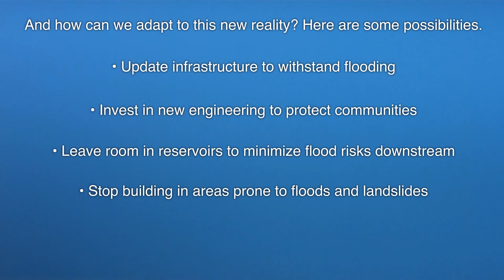Extreme Rainfall and Flooding, as Earth Warms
Global warming puts more water vapor in Earth's atmosphere. And what goes up, must come down. Eventually, the increase in water vapor will fall out of storms in heavy downpours, often resulting in flooding. But there are steps we can take to lessen the damage.

Producer/Host: Kelly Kizer Whitt

Story Editor: Deborah Byrd

Source: The Conversation